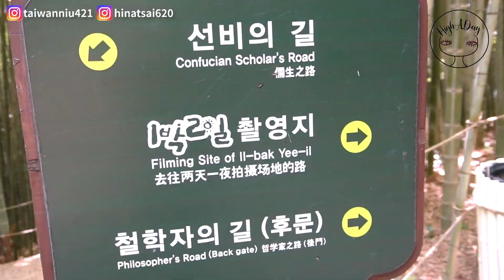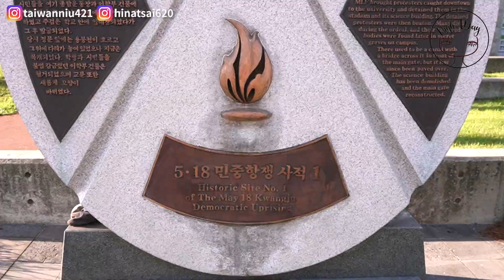吃貨煎寶的小旅行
影片是2022年夏天與煎寶的旅遊

丹陽一條麵街담양국수가리
전남 담양군 담양읍 객사리
竹綠苑죽녹원
전남 담양군 담양읍 죽녹원로 119
光州全南大學
광주광역시 북구 용봉로 77